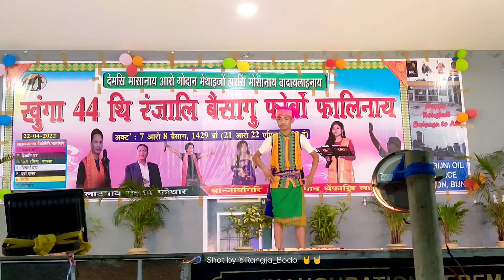Dwisa Serao Jiraina // Bilipang Daimary Dance Performe at Barlaogaon